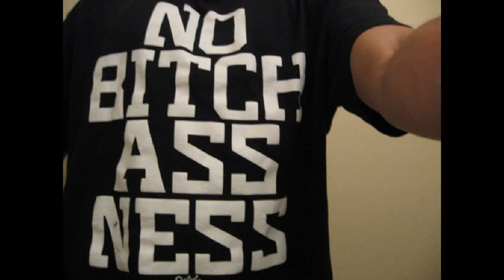Intro(Bad Intentionz) - Chris Breeze